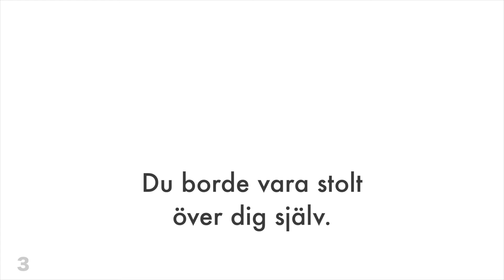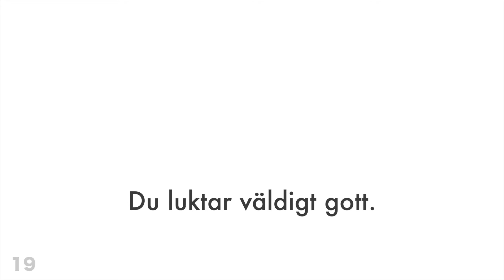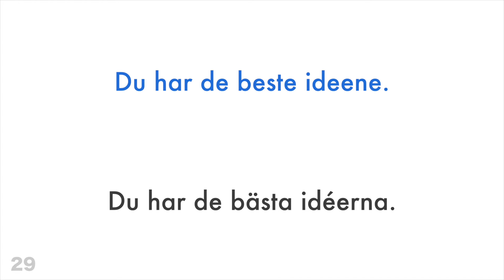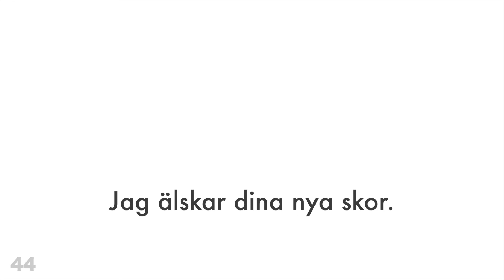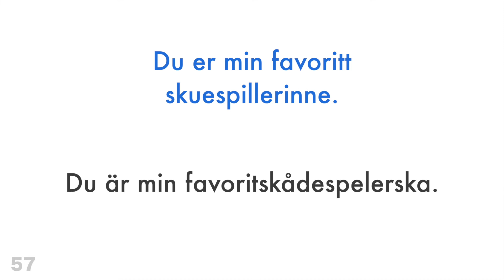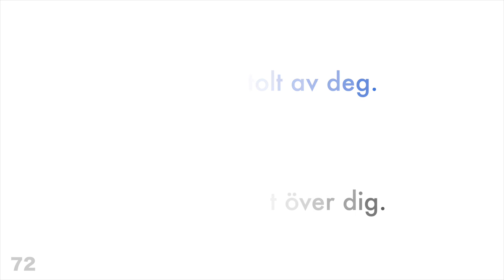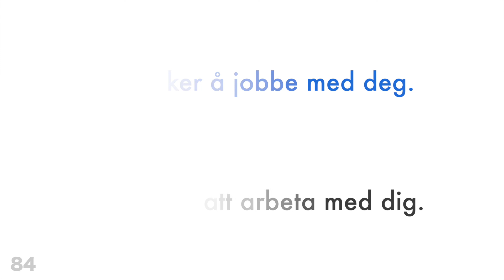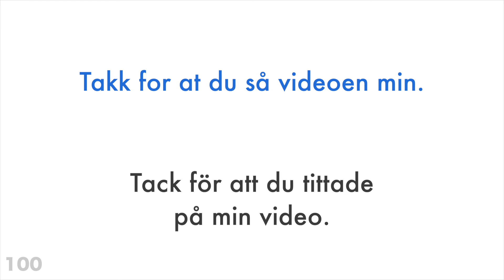100 positiva fraser + komplimanger - Norska + Svenska - (modersmålstalare)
Vill du lära dig mer?